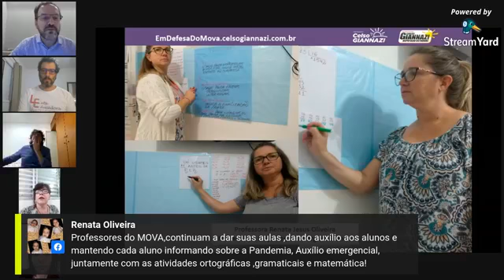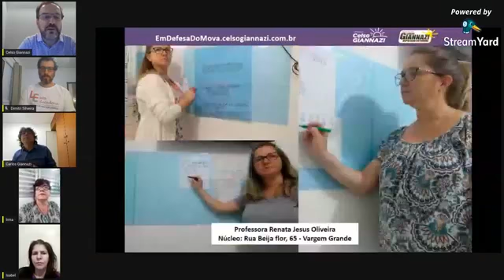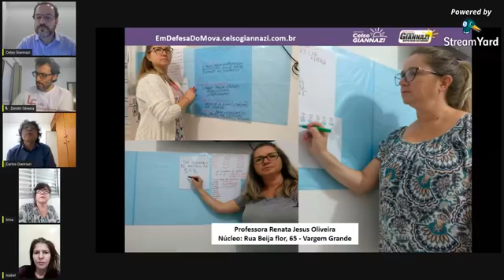COVAS ATACA A EDUCAÇÃO NA PANDEMIA: ESCOLAS ABERTAS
Hoje, 20h30, o Ver. Celso Giannazi vai falar ao vivo sobre a gestão Doria/Covas que corta salários, promove o desmonte do Movimento de Alfabetização de Jovens e Adultos (MOVA) e obriga plantões nas escolas em plena pandemia! A live conta com a participação do Dep. Carlos Giannazi, da educadora do MOVA, Irma de Fátima, do diretor do SINPEEM, Dimitri Silveira e de Isabel Cristina de Carvalho, que faz parte do Quadro de Apoio.
Aguardo você! Até lá!